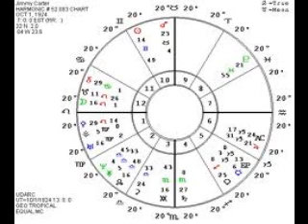PSYCHIC HARMONIC TOMORROW IS TODAY.wmv